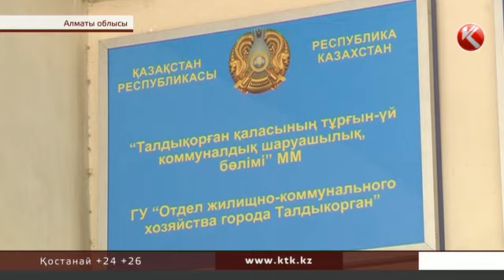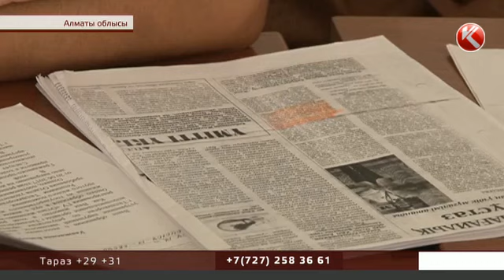Әкімдік «үздік ұстазға» өздері берген пәтерін тартып алды